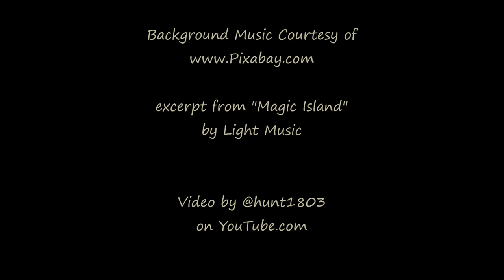Sunset - Boulder Valley, MT - Aug 6, 2024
Calm evening sky after several storms blew through this afternoon. Gorgeous sunrays as the sun dropped behind the mountain ridge.

Timelapse footage captured with a GoPro Hero 9 and processed through a legacy version of Windows MovieMaker software.

excerpt from "Magic Island" by Light Music